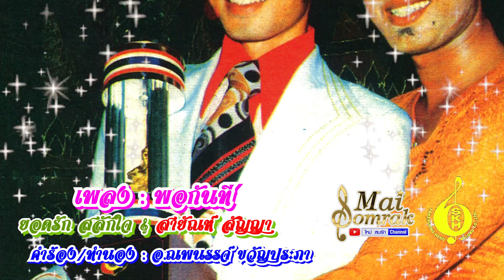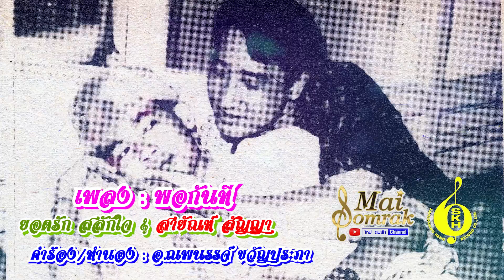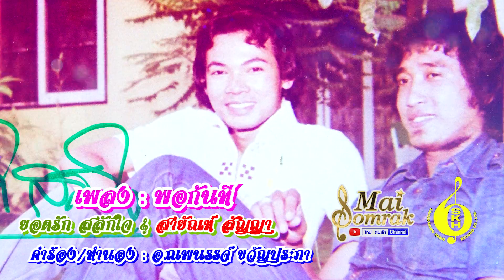พอกันที - ยอดรัก สลักใจ สายัณห์ สัญญา OFFICIAL AUDIO รำลึก10ปีการจากไป สายัณห์ สัญญา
เพลง พอกันที
ศิลปิน ยอดรัก สลักใจ สายัณห์ สัญญา
คำร้อง/ทำนอง อ.ณพนรรจ์ ขวัญประภา
รำลึก10ปีการจากไป ขวัญใจคนเดิม สายัณห์ สัญญา
ขอขอบคุณ สหกวงเฮงแผ่นเสียง-เทป